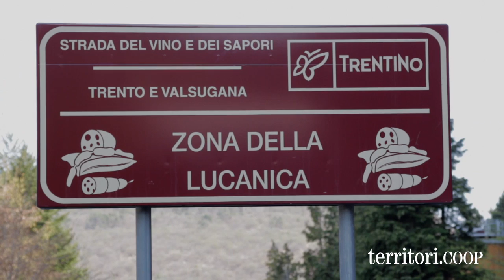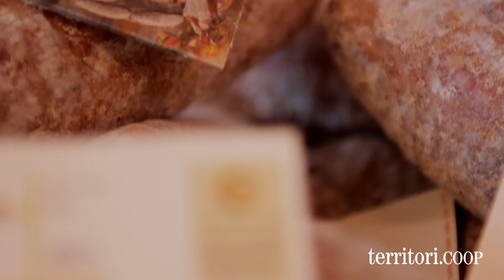Salumificio Belli: salumi dal sapore antico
Da 5 generazioni, la famiglia Belli tramanda con passione l'arte di fare salumi come una volta.
Edizione 2012